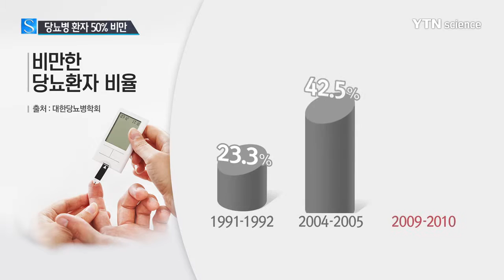당뇨병 환자 50% 비만...체지방 줄여라